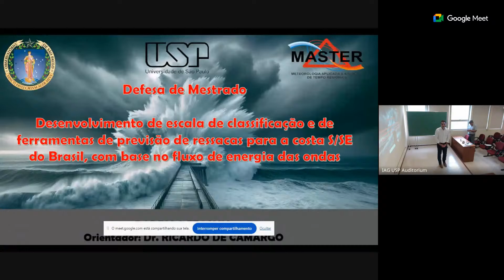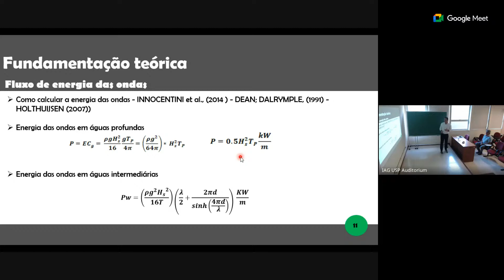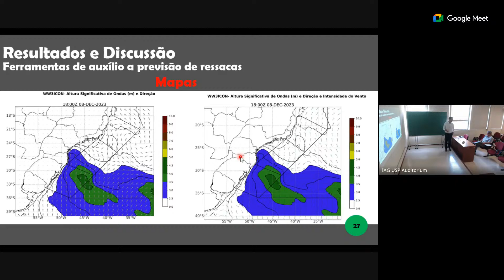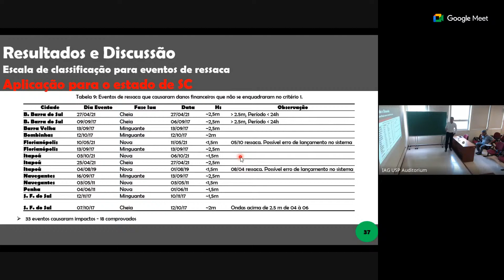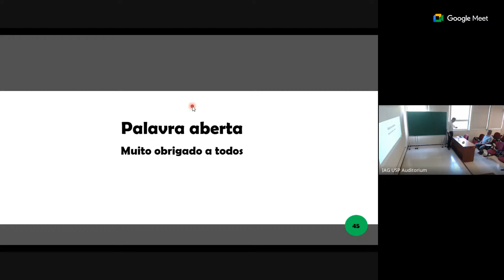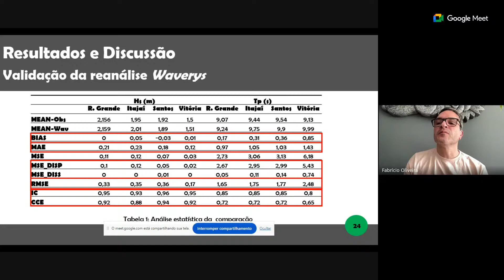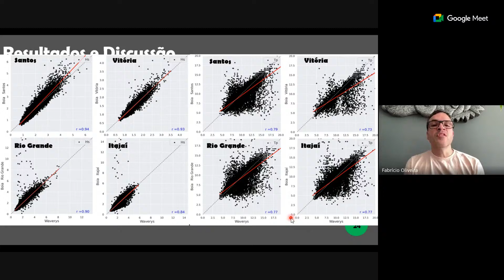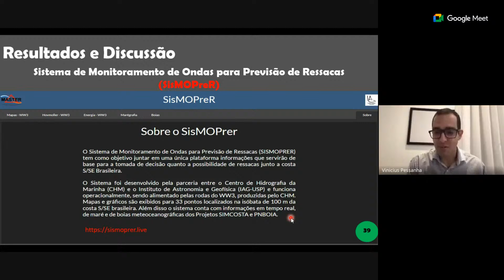DISSERTAÇÃO DE MESTRADO: RODRIGO TECCHIO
DISSERTAÇÃO DE MESTRADO

ALUNO: RODRIGO TECCHIO
ORIENTADOR: PROF. DR. RICARDO DE CAMARGO
PROGRAMA: METEOROLOGIA
TÍTULO: “Desenvolvimento de escala de classificação e de ferramentas de previsão de ressacas para a costa S/SE do Brasil, com base no fluxo de energia das ondas”

DATA: 25 DE MARÇO DE 2024 (segunda-feira) às 09h00 (Horário de Brasília - Brasil)

LOCAL:  AUDITÓRIO 1 (P217) - IAG

COMISSÃO JULGADORA:

Membros Titulares:
1- Prof. Dr. Ricardo de Camargo - IAG/USP
2- Prof. Dr. Fabricio Sanguinetti Cruz de Oliveira – FURG – por videoconferência
3- Dr. Vinícius Santos Pessanha – Marinha do Brasil – por videoconferência

Membros suplentes:
1- Prof. Dr. Pedro Leite da Silva Dias - IAG/USP
2- Prof. Dr. Carlos Alessandre Domingos Lentini - UFBA
3- Prof. Dr. Rodrigo Alonso Hauser - UDELAR